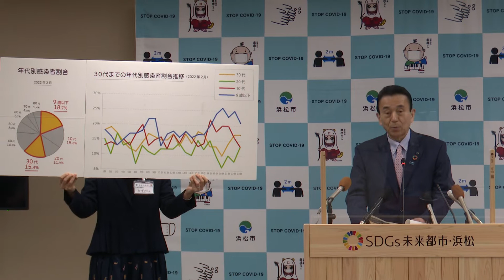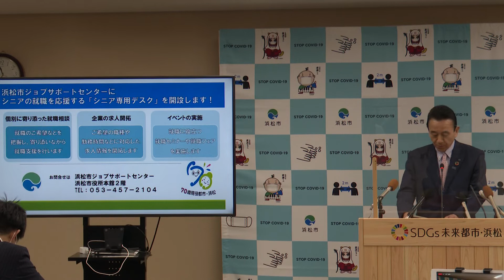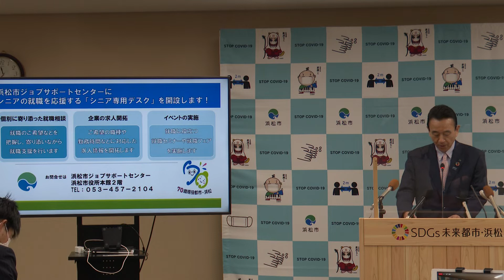2022年2月 浜松市長定例記者会見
開催日時：2022年2月25日（金曜日）午前11時30分～

発表事項：
(1)新型コロナウイルスの感染状況とワクチンの追加接種について
(2)シニアの就職を応援する「シニア専用デスク」の開設について
(3)浜松科学館プラネタリウムのリニューアルについて